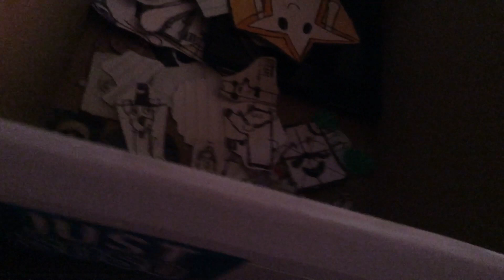Butterfly The Movie Part 10 (2021)